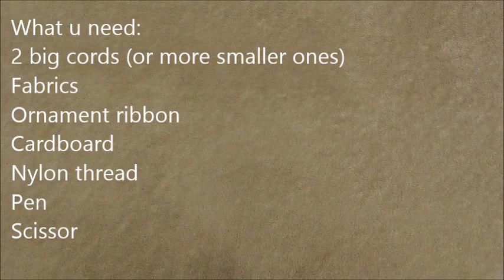DIY Epaulet Tutorial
I made epaulets for my jacket and decided to make a video about how to make your own epaulets
You can save so much money if you make them yourself and make it in so many various colors and designs :)